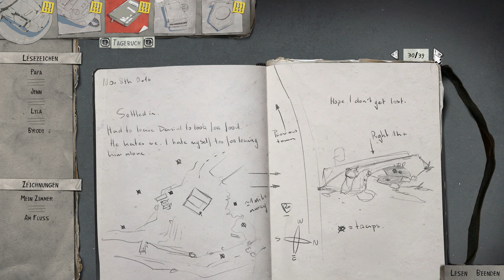WAS?! Wie könnt ihr nur?! #016 🎒 Life is Strange 2 - Let's Play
Nach einem schrecklichen Vorfall sind die 2 Brüder Sean und Daniel dazu gezwungen aus ihrer Stadt und ihrem normalen Leben zu fliehen,
dabei versuche sie eine mysteriöse und mächtige Kraft geheim zu halten